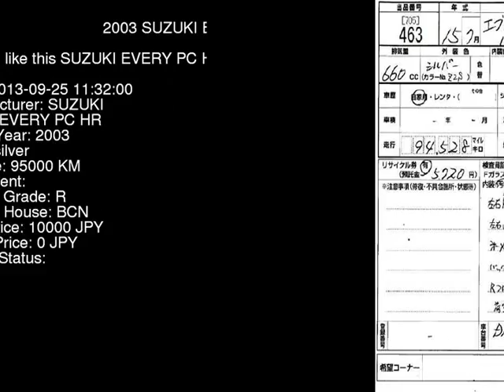2003 SUZUKI EVERY PC_HR DA62V